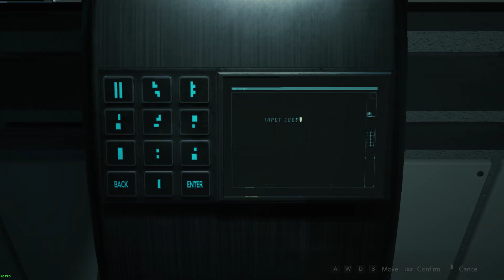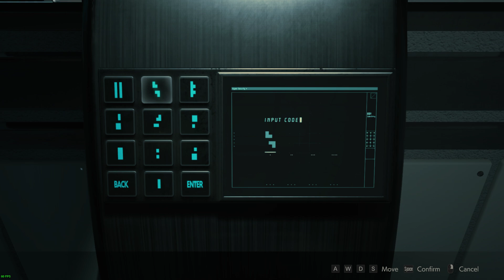RE2R 2019 OST - Leon - Scenario A - Standar Part: 07